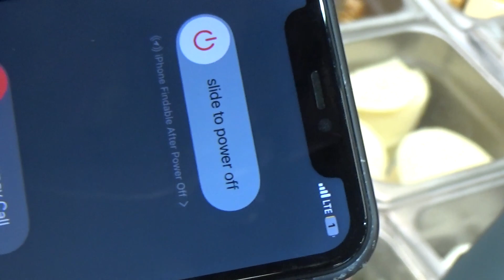GRUBBYS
A FLYAWAY EVENT
PRESENTS
Filmed and edited by Jonathan Shimizu
Additional filming by Nick and Jaxon